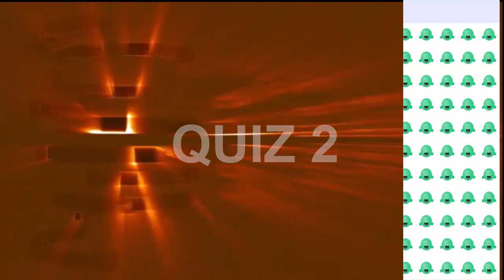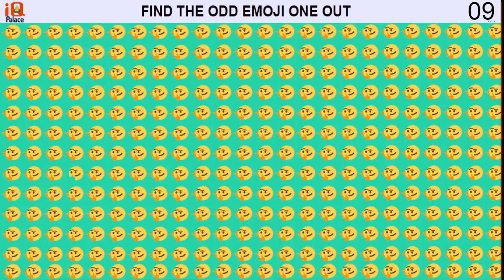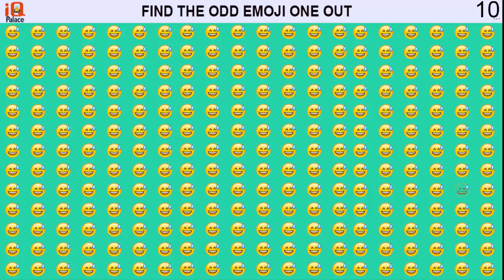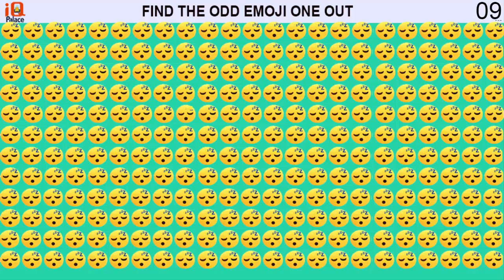Find The Odd Emoji One Out | Find Two Odd Pop Emoji Out | Find The Odd Emoji One Out 2018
Find The Odd Emoji One Out | Find Two Odd Pop Emoji Out | Find Three Odd Emoji Out | Pop Emoji Games

Genius games are good for making genius brain such as genius questions,
IQ test, intelligent test, puzzle, riddle, puzzle, IQ test, solve this.

“Spot the difference””Find the difference” is known to be effective for training of the right brain.Rules are simple, but you can expect various effects such as observation power, attention and memory, concentration, analysis power.Especially observational power is the ability to see things objectively carefully. That is the ability to gather information.

When playing “Spot the difference””Find the difference”, first look at the whole picture and compare it for a different place.This will nurture spatial recognition ability. Players need concentration to search for mistakes.The ability to distinguish shapes is also necessary.Even if you do not find it easily, perseverance that does not give up is necessary.While repeating playing“Spot the difference””Find the difference”, these powers will be cultivated.

The brain will be able to demonstrate its function more greatly through training.For example, let's remember figure patterns. Even if you quickly forget that figure. The process of "learning" trains the parts of cerebral memory. That makes a kid with memory.

When becoming an easy-to-remember child, you become a child with good memory.Many geniuses have similar experiences in their childhood.It is also adopted in the field of intellectual education.

Finding the difference is perfect for raising children with high IQ.
For example, a child who can read a book from an early period is not "an awesome child because it can be read". "Effort to spend to read" is making quality brains.Of course the ability to "read" is not the required ability.

“Find the different””Spot the different” is a good training to train your nerves, the ability to memorize figures, the ability to read rules, judgment power to select one, the ability to find answers by relying on memory from among many options.

Here you can watch:
@IQ Test,
@quiz update,
@brain games,
@funny videos,
@trick question,
@spot the hidden,
@solve these in 20s if you are a expert,